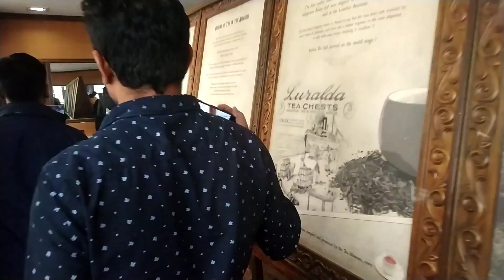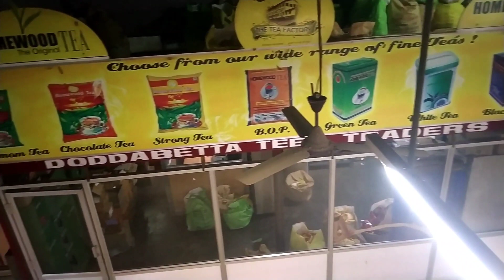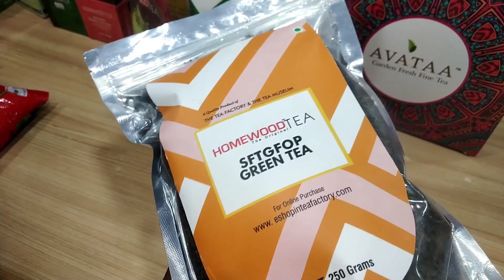The Tea Factory Ooty || आईए देखते हैं चाय की फैक्ट्री || Tea Factory In Ooty